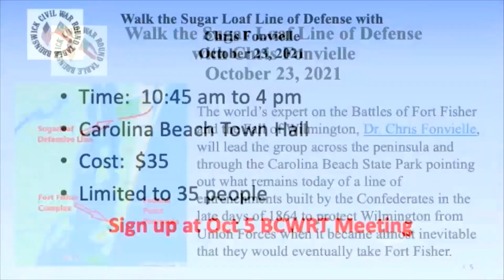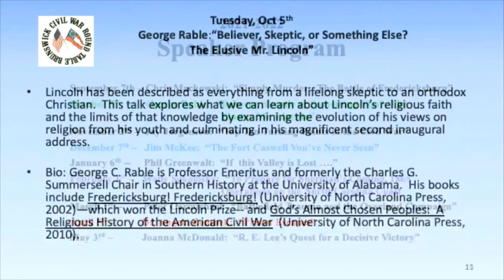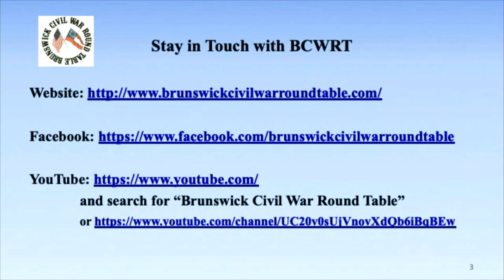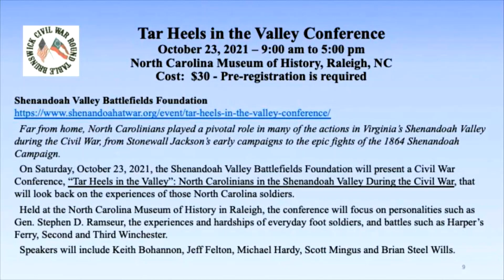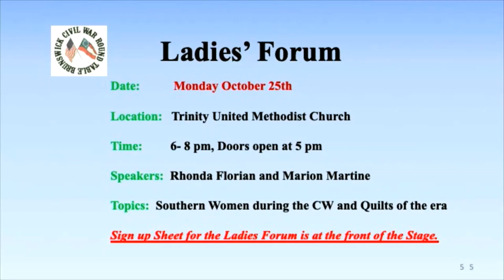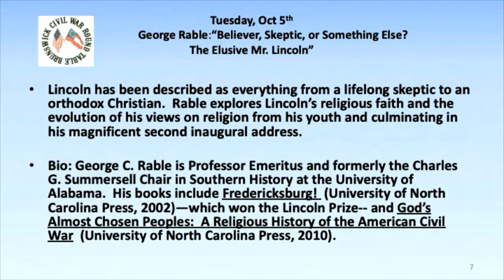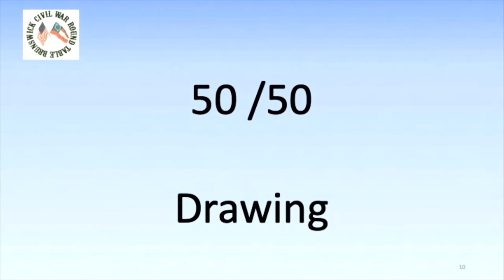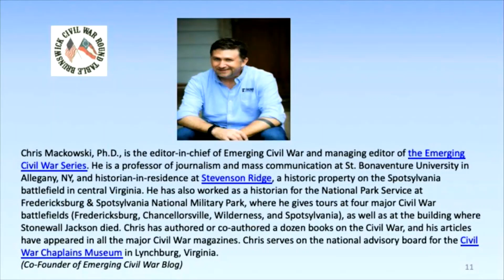2021-09-07 BCWRT - Chris Mackowski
"Simply Murder: The Battle of Fredericksburg - December 13, 1862"